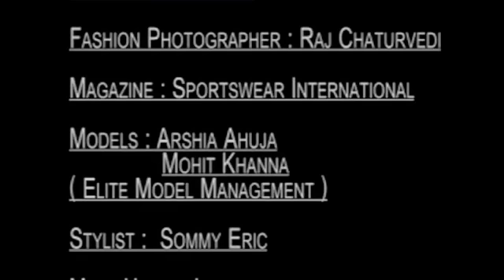Sportswear International Magazine cover shoot by Raj Chaturvedi